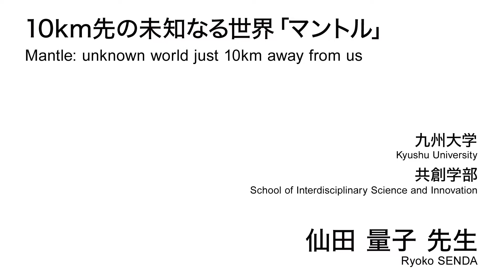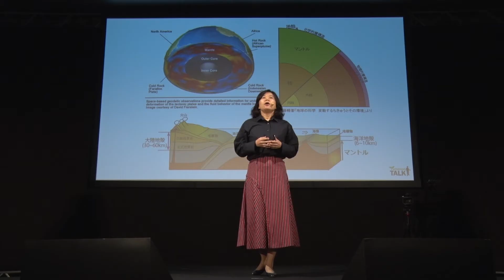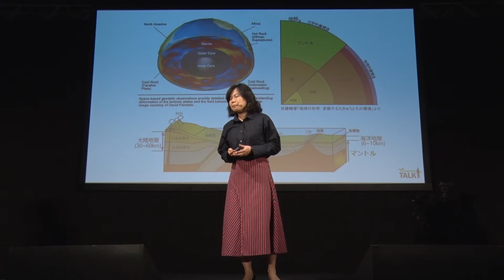10km先の未知なる世界「マントル」／九州大学 仙田 量子 先生【夢ナビTALK】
仙田 量子 先生のプレゼンテーションに興味を持ったら以下をチェック！
★仙田 量子 先生の800字講義一覧
【地球内部の秘密を探れ！　～地球化学の最新研究～】